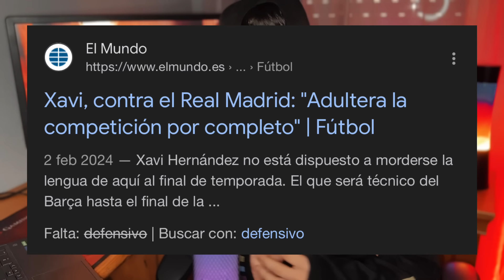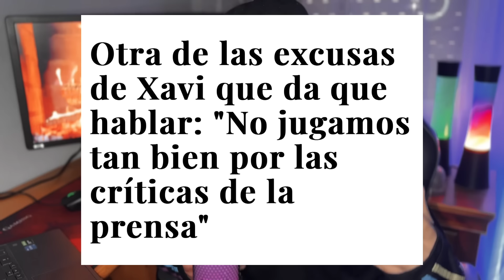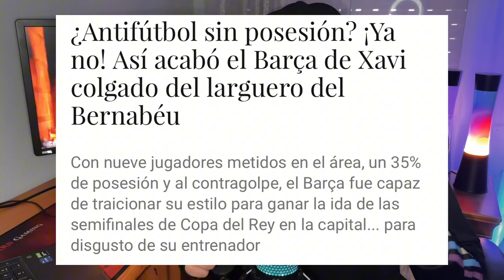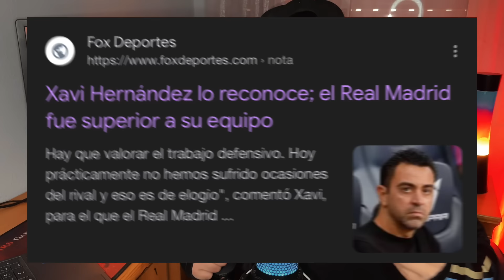MICHEL DA UNA LECCIÓN A XAVI EN RUEDA DE PRENSA “EL REAL MADRID ES EL MEJOR” Y LO DE VINICIUS